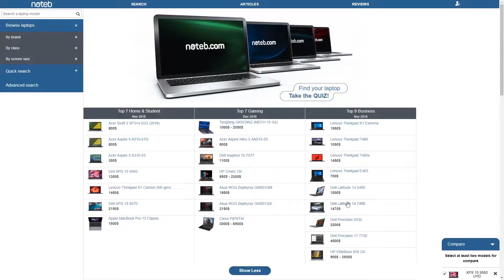Noteb - laptop search engine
and start making your life easier.

With over 6 million possible laptop configurations derived from 900 laptop models, the website is aimed at both novice and expert laptop enthusiasts.

 The search engine will easily recommend notebook models from multiple producers, giving each user the best options for her or his needs. For users looking to build their own notebook configuration, the website offers compatibility guidance in both searching and customizing laptop models. Users can also compare up to four different laptops and make their choice based on a complex rating system that evaluates each laptop characteristic against other laptops on the market, including battery life, weight, processing power, storage size, and build materials.

The website currently features the latest laptop models and is constantly updated to keep up with market changes. Information is sourced from the U.S. and West European markets. The service is of course free to use and is not part of any referencing program.